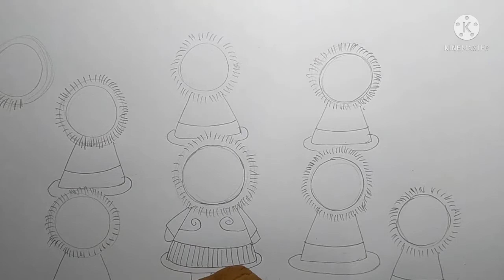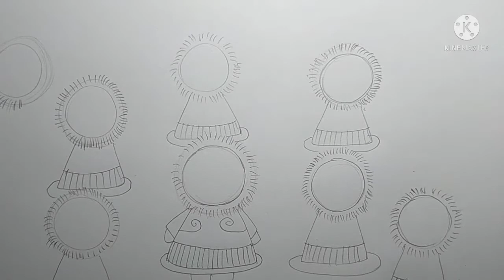วาดภาพชุดประจำเผ่า /แบบฝึกหัด ป.5